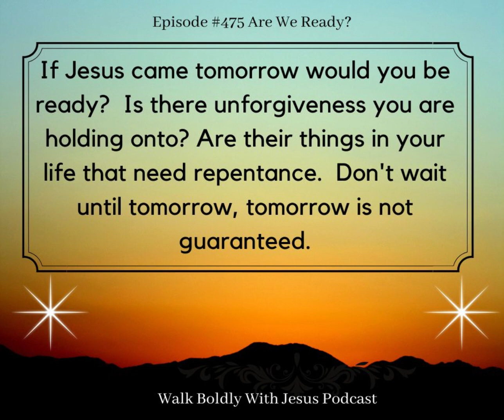Episode #475 Are We Ready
1 Corinthians 1:5-8 “For in him you have been enriched in every way—with all kinds of speech and with all knowledge— God thus confirming our testimony about Christ among you. Therefore you do not lack any spiritual gift as you eagerly wait for our Lord Jesus Christ to be revealed. He will also keep you firm to the end, so that you will be blameless on the day of our Lord Jesus Christ.” Today's episode talks about how easy it is put things off to another day and yet we have no guarantee that we will get another day.  If Christ came tomorrow, would we be ready?  What do we need to start doing differently so we can say yes to that question?